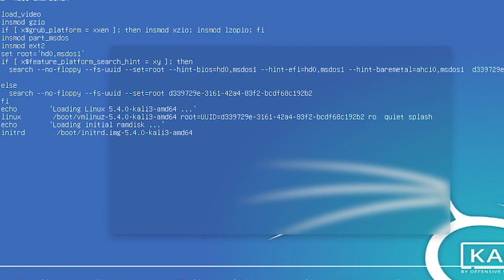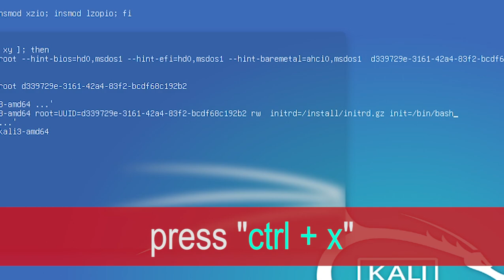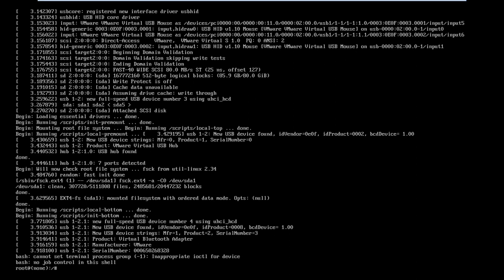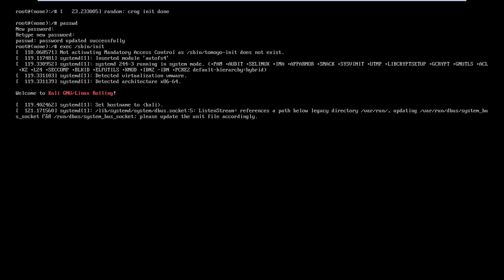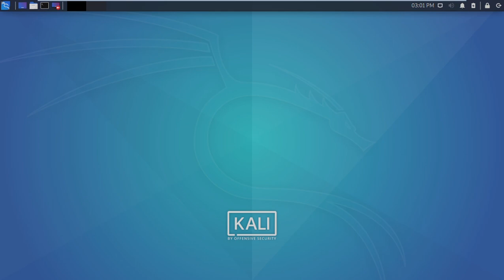How to Reset Kali Linux root Password || fix login Kali Linux can't login after installation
Hey Viewers,
today I'm Going to teach you...
 How to Reset your Kali Linux default root Password.
Step 1: Restart your Kali Linux, and when your computer boots up to Grub menu,  Press 'e' key on the keyboard.

Step 2: Now, On the Next Screen, Go to line linux and replace 'ro' with 'rw'. Also, go to the end of the line linux and then hit space key, and then Replace "quiet splash" With "initrd=/install/initrd.gz init=/bin/bash" and Press ctrl+x to save

Step 3: Type command below to change password

passwd

and then hit enter. Type your password, and then hit Enter. Again, Re-type the password, and hit Enter. you will see the message, password updated successfully.

Step 5: Now, use the command below to reboot kali linux.

        exec /sbin/init

and then, hit Enter.

Step 6: Let kali linux restart normally, and when you see login screen, enter new password. You will be able to login with that.

It's done